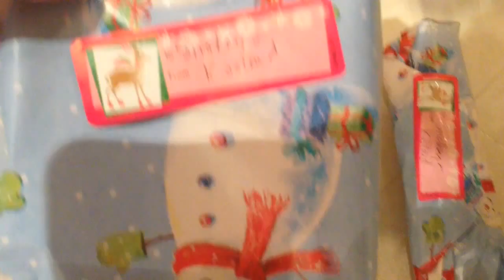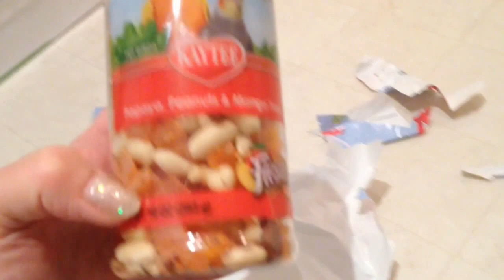Late Christmas Presents & Happy New Year!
It's still New Year's Eve here as I upload this, but already New Year's Day in other parts of the world:)
PaiMei my Maltese helps open the birds' presents from Christmas. We've been so busy I never had the chance to sit down & do this.

Thank you to everyone that watches my birds & PaiMei. I'm happy that they bring some joy and laughter to your day. I read all the comments, but don't always have the time to reply. I enjoy reading them & it brings a smile to my face, and sometimes a scowl for the mean ones ;)

I hope everyone has a healthy and happy 2015. Goodbye to 2014!